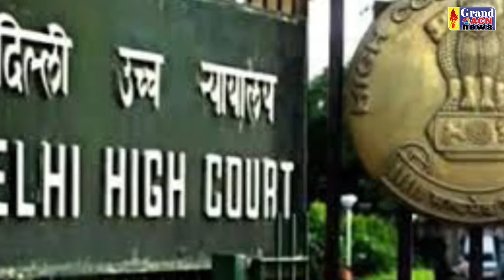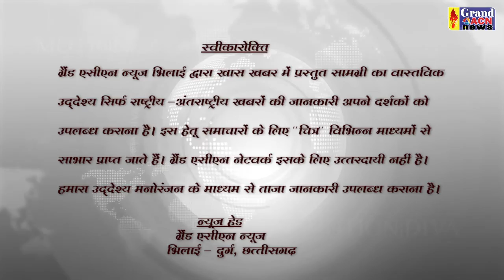VIRAL NEWS 17 20 2022 GRAND ACN NEWS